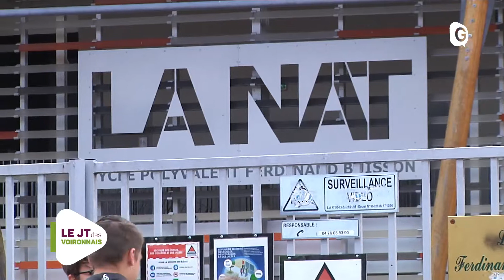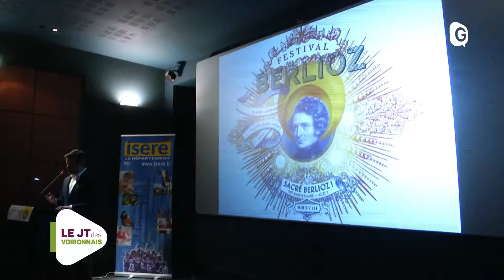JT DES VOIRONNAIS - 20 JUIN 2018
Le programme de la Fête de la musique et de la Fanfare’s day, les Voironnais passent le Bac, et le Festival Berlioz choisit Voiron pour dévoiler sa programmation…